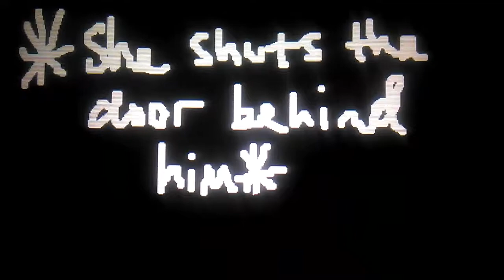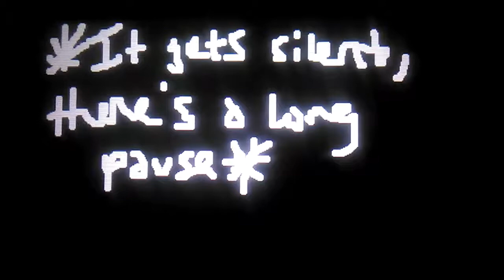A Sonamy love story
😰 WHOO!!! Took me forever to make THAT one!!! 😅 This one is called "Forgiveness part 2". So Amy finds that Sonic is still alive so she and him have a lil talk. She explains to him why what happened, happened. Enjoy the episode. 😏👌Also the music DOES NOT belong to me💯. Credit AND shout out to mah boi Travis Garland!!! He's a real legacy, gotta LOVE that dude!